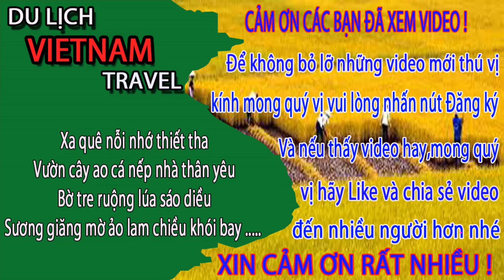Đến chợ đồng xuân hà nội MỚI BIẾT TẠI SAO ĐÂY LÀ CHỢ BUÔN SỐ 1 THỦ ĐÔ/Hà nội ngày nay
Xin chia sẻ đến anh chị và các bạn về chợ đồng xuân ở hà nội ngày nay. Chợ đồng xuân là chợ buôn số 1 ở đất thủ đô anh chị ạ. Nhưng khi đi chợ đồng xuân mà mua lẻ thì giá cũng không mềm đâu. Nếu anh chị có kinh nghiệm gì khi đi chợ đồng xuân hay có kỷ niệm nào về chợ đồng xuân hà nội, xin chia sẻ ở mục bình luận dưới video để mọi người được biết với nhé.
1. Hà nội ngày nay
3. Giải trí hấp dẫn ở việt nam
4. Du lịch việt nam
5. Cuộc Sống Hạ Long
6. Tổng hợp du lịch việt nam vietnam travel